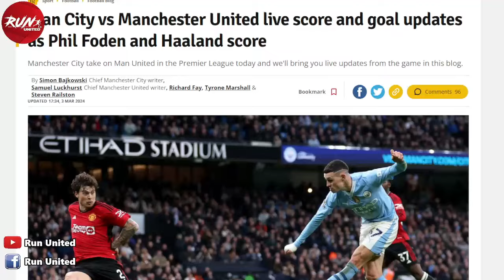😮 ต้านไม่ไหวจริง! แรชยิงสวยแต่เรือบุกไม่ยั้งแซงผี 3-1 / สรุป 5 ประเด็นหลังเกม